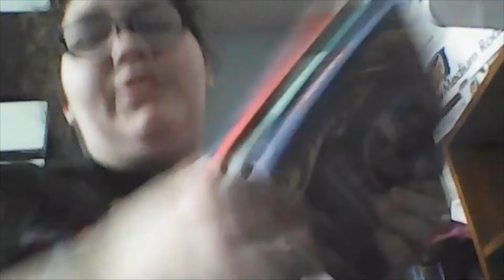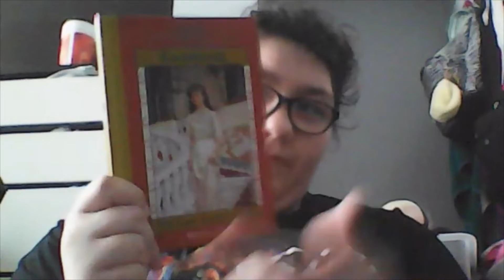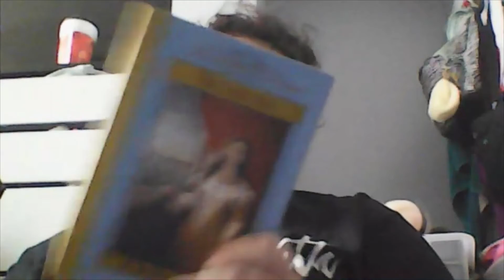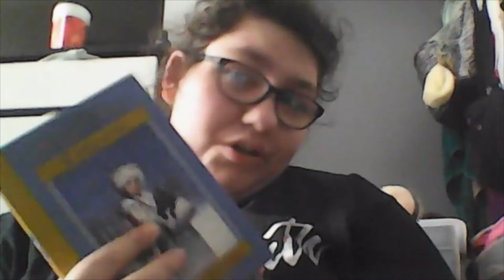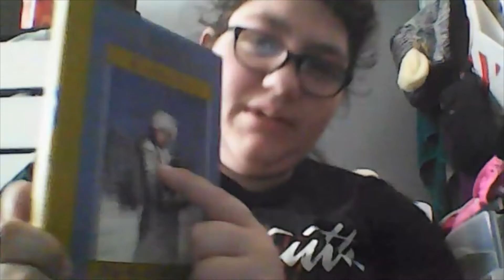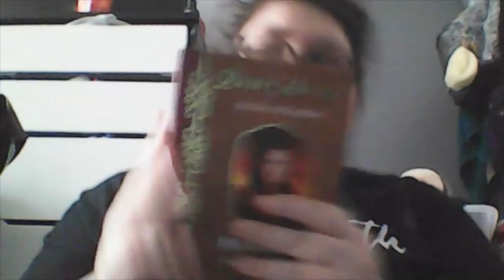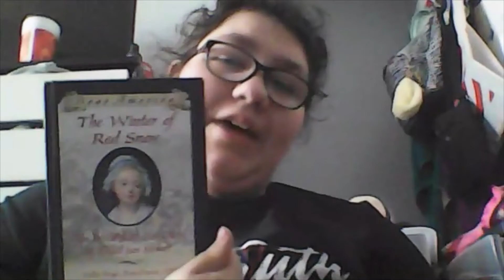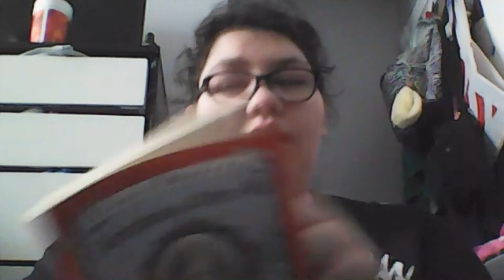Dear America Books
I'm an autistic Nerd who loves just about everything!